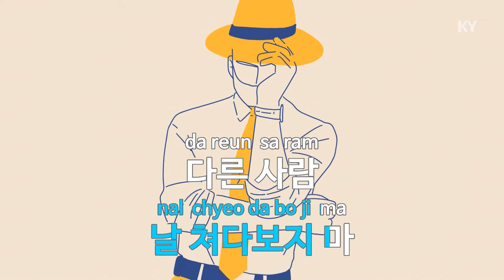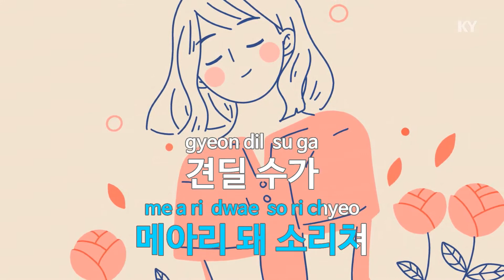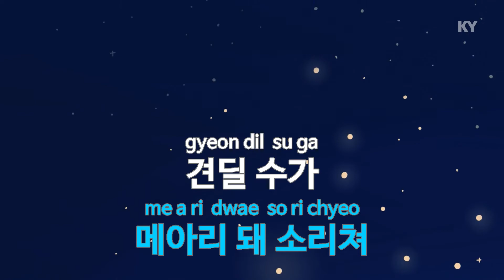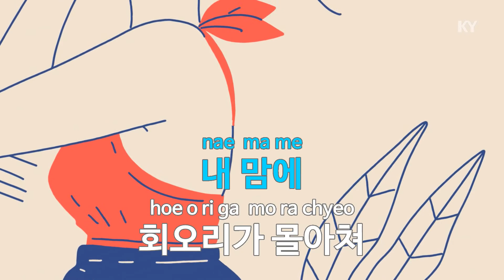Surrender (Feat.린) - 챈슬러(Chancellor) (KY.76184) / KY Karaoke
★ 곡 정보 ★
번호 : 76184
제목 : Surrender (Feat.린)
가수 : 챈슬러
작사 : 챈슬러,박장근
작곡 : 챈슬러,Doc Skim

Copyrightⓒkeumyoung